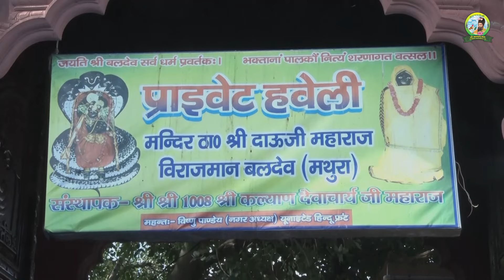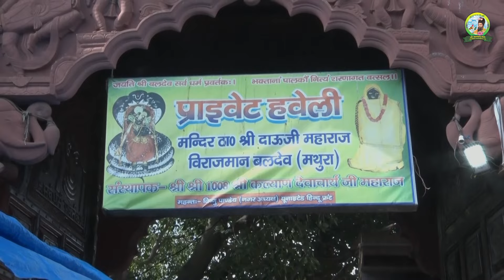गुर गृह गयउ तुरत महिपाला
SADGURU SHRI RITESHWARJI:S DIVINE DISCOURSE.